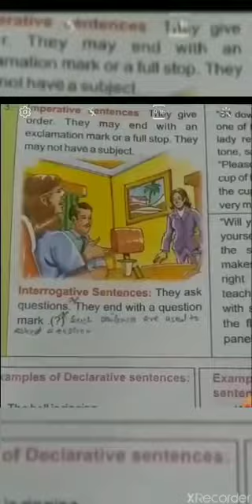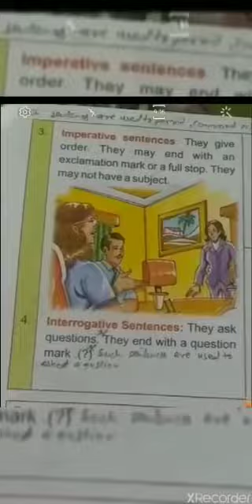7th eng grammar ch 1 part 4